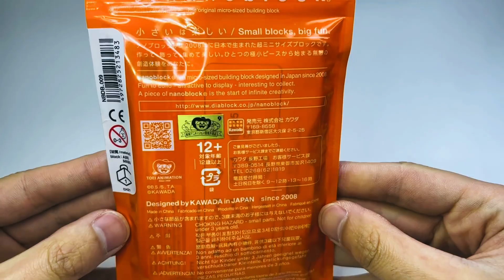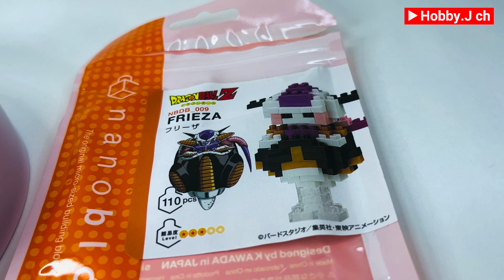ナノブロック フリーザ ドラゴンボール 組み立て / nanoblock FRIEZA DRAGONBALL build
ナノブロックのフリーザ組み立てました！
110PCSなのでとても簡単です。